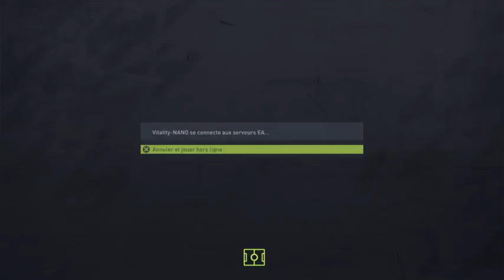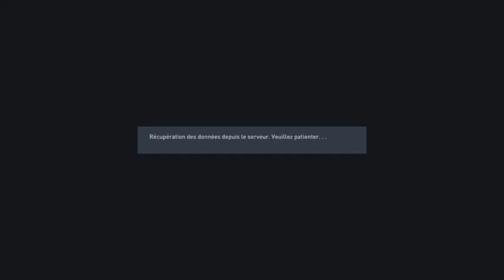Live Nano Team Rediffusion [FIFA 22] (14H-19h) CLUB PRO, On vise la DIV 8._.